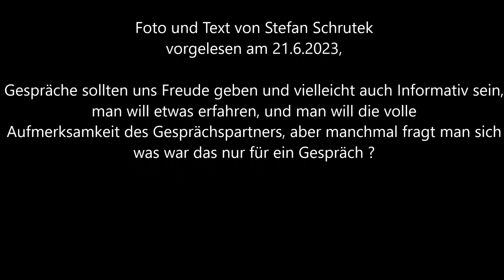Gesprächsaustausch 58, Texte zum Diskutieren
Foto und Text von Stefan Schrutek
Manche Menschen reden an den anderen Personen vorbei, sie verstehen gar nicht was das Thema ist, Sachlich zu diskutieren ist nicht jedem gegeben, und Thesen aufzustellen die eine Gegenthese haben, und wo man dann zu einer Synthese findet, das funktioniert nicht mit jedem Gesprächspartner, und über Gefühle und Gedanken die man hat sich auszutauschen, das scheint noch schwieriger zu sein.
Oft geben andere Menschen dir nur das Gefühl für sie ein Befehlsempfänger zu sein.